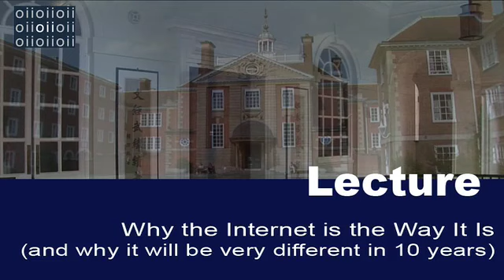Why the Internet is the way it is (and why it will be very different in ten years)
Speaker: Dr David Clark, Senior Research Scientist, MIT Laboratory for Computer Science

The Internet has now been around long enough that it is easy to take it as given, rather than question why it is the way it is. In fact, the Internet was invented only about 30 years ago by some designers exploring a very different way of conceiving what a communication network should be. It was very much a clean-slate design, and while the Internet has been wildly successful, there is no reason to think we got it exactly right on the first try. In fact, it is pretty clear that we did not get it right in all respects. Now there are some very powerful forces trying to change it, and shape the future in different ways: not the forces of technical innovation as much as economics and industry structure, social and regulatory concerns, and local values and globalization.

This talk will lay out the basic design principles of the Internet, and then use some examples of present and future issues, including pervasive computing and better security, to discuss how (and why) the Internet might be different in the future, and what this might mean for society. This is not a technology talk; the future is not being defined by the technologists. This talk is intended to invite a broader conversation about what the Internet is and what society would like it to be in 10 or 20 years.

This is an Oxford Internet Institute event in collaboration with the MIT Program on Emerging Technologies (PoET), the e-Horizons Institute and Lady Margaret Hall, University of Oxford.